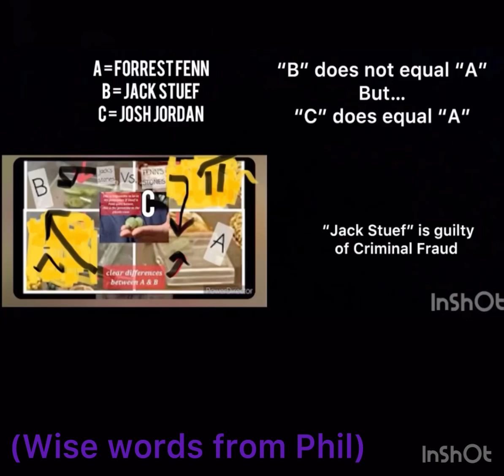Wise words from the Coop